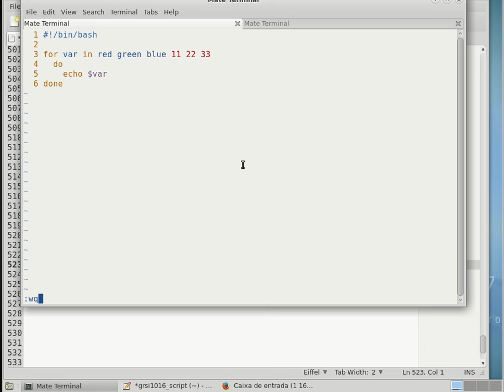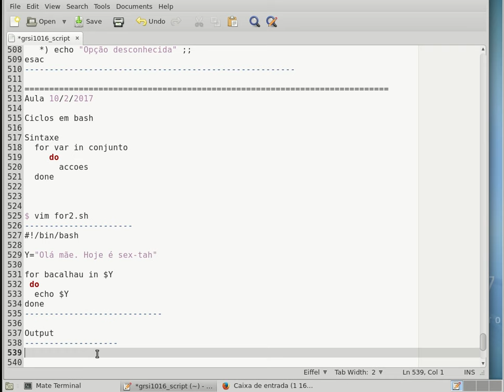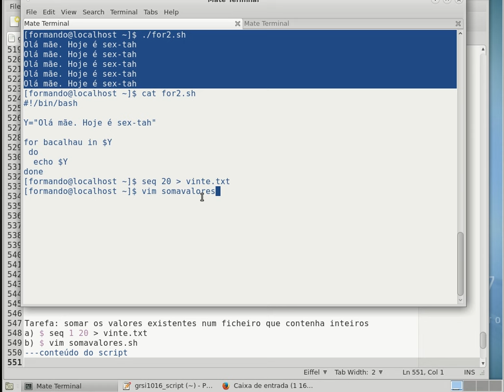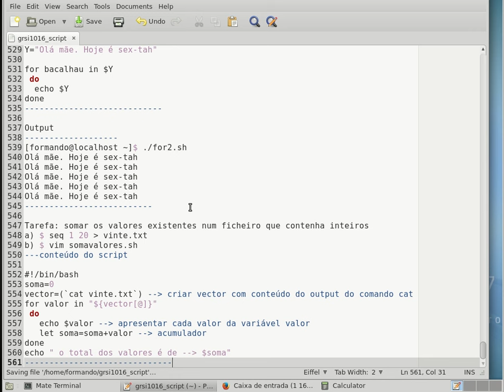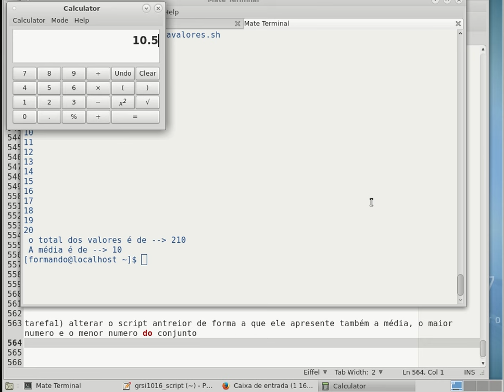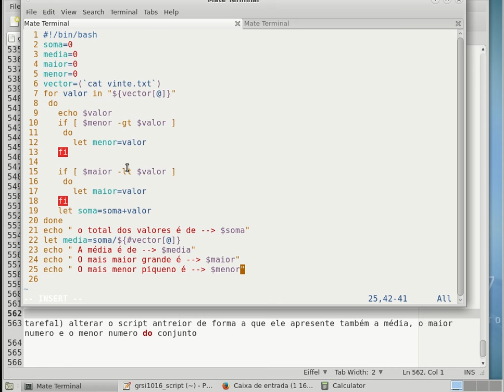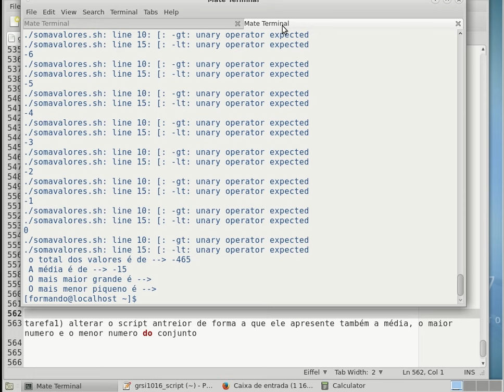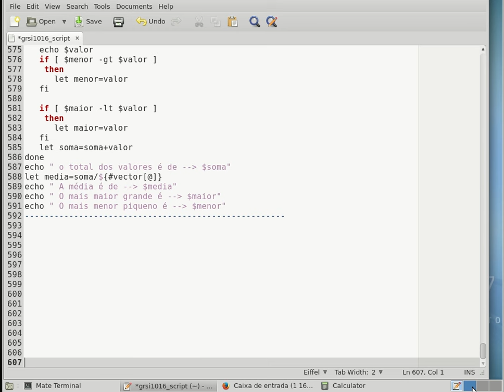For in example bash script. Read text file with integers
Exemplo de utilizacao do ciclo for em bash script. Leiturra de ficheiro contendo inteiros. apresentação do valor maior, menor, media e soma desses valores
Cycle "for in .."  in a bash script. Read of a text file and presenting the biggest, smaller, values and the sum and average of those values